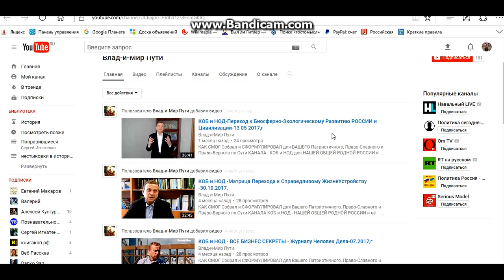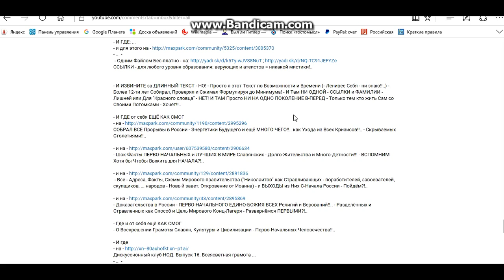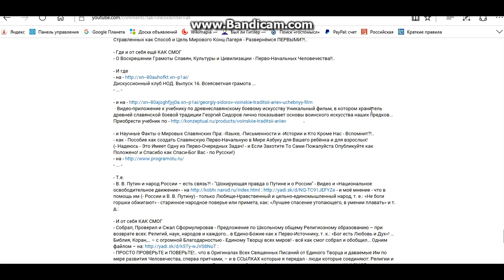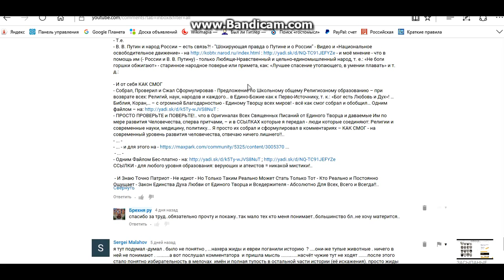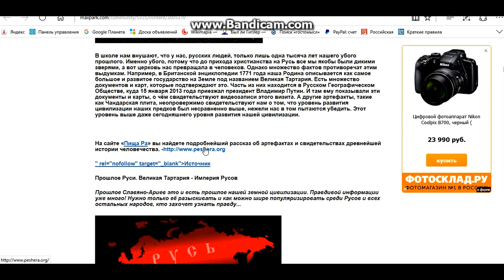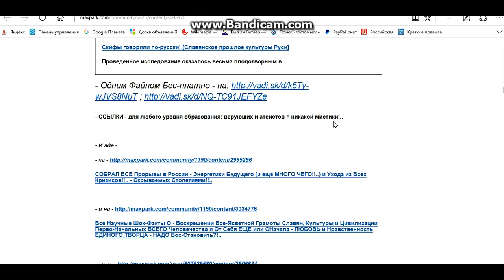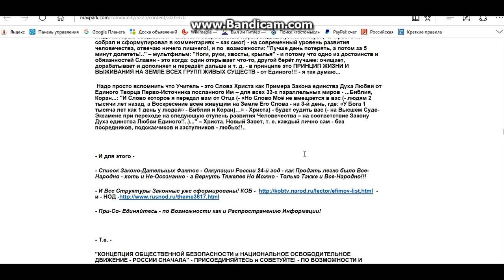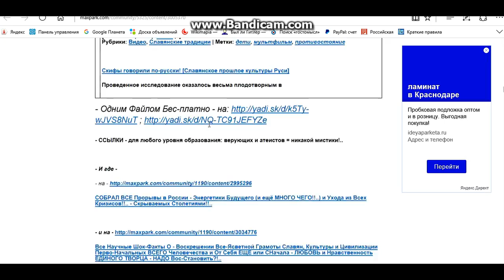кто рассекретил архивы ( КОМЕНТ ПОДПИСЧИКА )